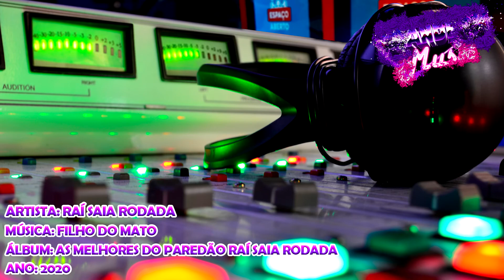Raí Saia Rodada - Filho Do Mato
Artista: Raí Saia Rodada
Álbum: As Melhores do Paredão Raí Saia Rodada
Ano: 2020